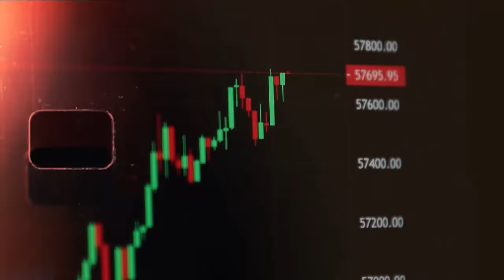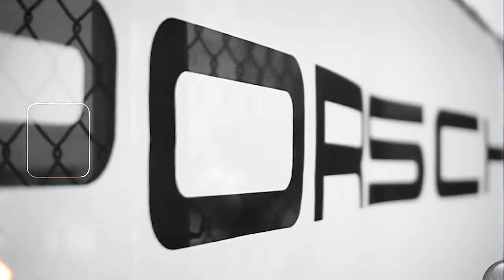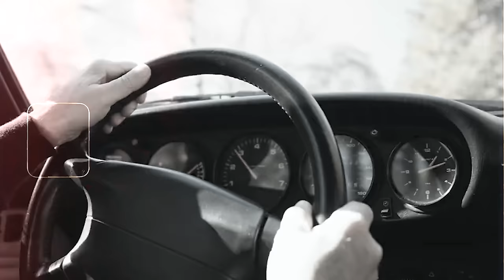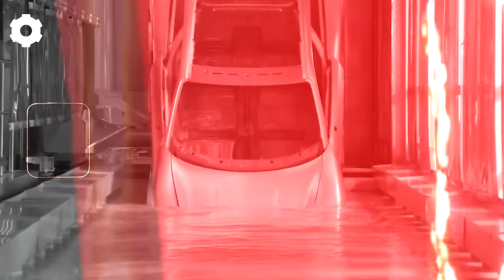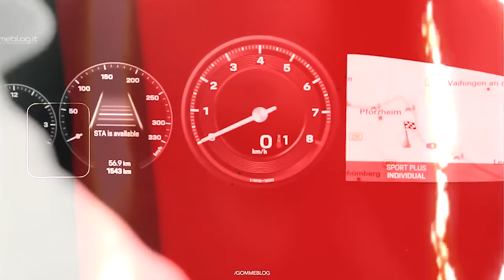CEO Porsche DR: Jacinto Peynado - Cómo se convirtió en el Empresario #1 de su industria. | TradeTalk